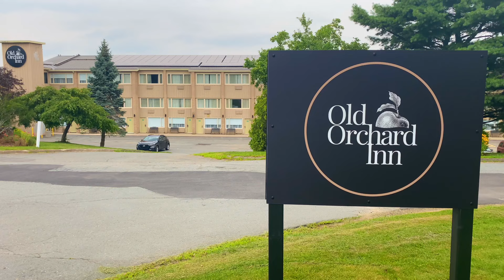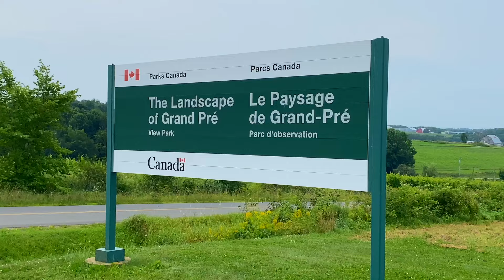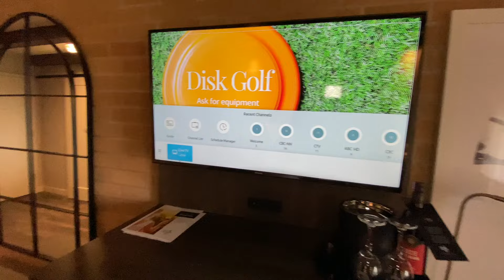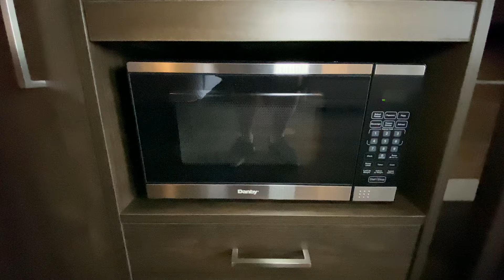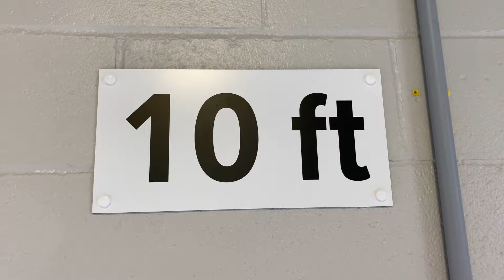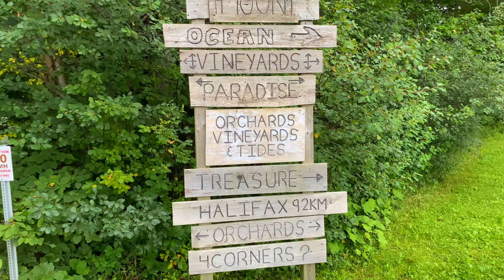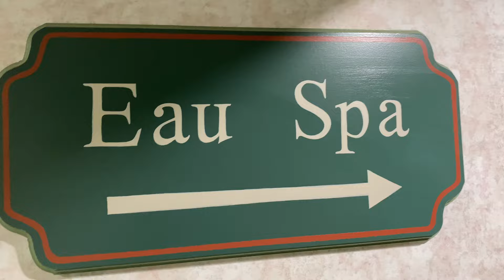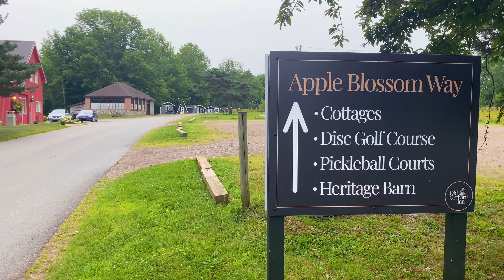Old Orchard Inn Resort & Spa | Review & Room Tour | Annapolis Valley, Nova Scotia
Planning a trip to Nova Scotia’s beautiful Annapolis Valley?

From checking out the natural beauty of the Bay of Fundy, heading out on a Wine Tour and Tasting, checking out the UNESCO World Heritage Site at Grand Pre, Acadia University, or exploring the nearby towns of Wolfville, New Minas, or Kentville Nova Scotia - the OLD ORCHARD INN could be the ideal hotel for you.

In todays video, we’ll go over everything you need to know before booking and staying at the Old Orchard Inn Resort & Spa. From the on-site Apple Orchard, Pool & Sauna, Pickleball Courts, Disk Golf, Wedding & Events area, newly renovated Room Tour, and more!
Plus, we’ll be stopping at the Restaurant to try their fine dining menu full of local ingredients prepared by their Red Seal Chef. We’ll also take in the rustic atmosphere of the room, and enjoy the picturesque view of Minas Basin and Cape Blomidon from the dining room and the Sun Deck.

If you want to learn more about the Old Orchard Inn Resort & Spa, check out this